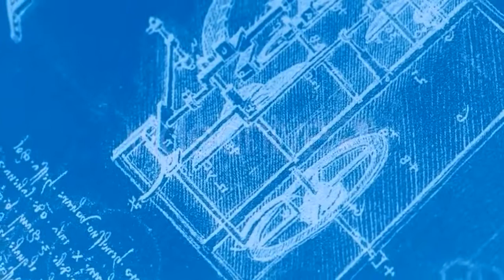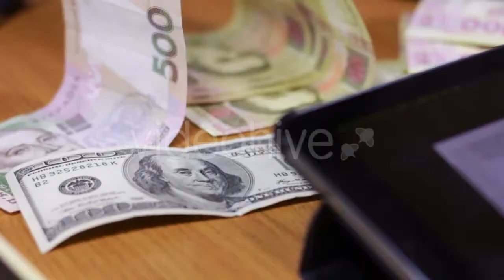Young Brunette Enjoying Sunlight - (lifestyle) Stock Footage | Mega Pack +40 items